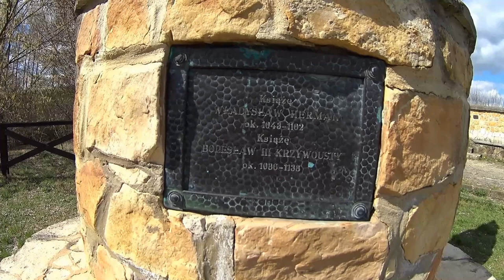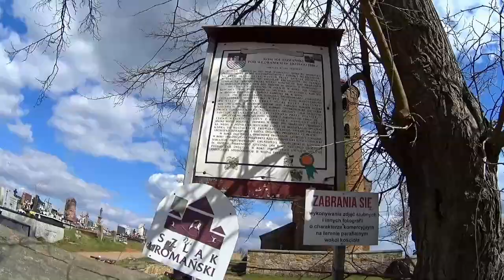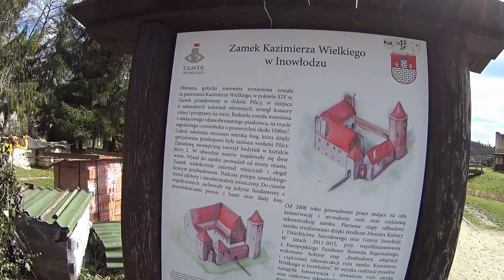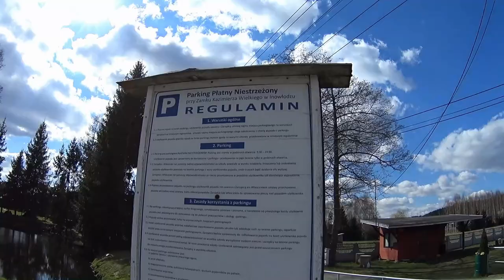Inowłódz. Romański kościółek. Zamek Kazimierza Wielkiego. Łódzkie. Polska. Poland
Inowłódz to dawne miasto, obecnie wieś położona w województwie łódzkim, w powiecie tomaszowskim, w gminie Inowłódz, nad rzeką Pilicą. Pierwszą lokację miejską Inowłódz otrzymał przed 1370 rokiem, utracił około 1550 roku. Ponowne nadanie praw miejskich miało miejsce w 1618 roku, a ich definitywne utracenie w 1870 roku.
W połowie XIII wieku Inowłódz zaliczał się do grona większych ośrodków osadniczych dorzecza środkowej Pilicy. Dysponując przeprawą przez Pilicę, poborem cła, karczmami i targowiskiem był przygotowany do obsługi ruchu handlowego. Dużą rolę w gospodarce miasta odgrywało przetwórstwo zbożowe oraz warzenie piwa. W poł. XIV wieku Kazimierz Wielki nadał osadzie prawa miejskie i nakazał kupcom podróżującym z Torunia do Krakowa i dalej na Węgry, aby wybierali szlak prowadzący przez Inowłódz. Fakt ten dodatkowo podniósł rangę miasta, dzięki czemu Inowłódz stał się ważnym punktem na mapie Królestwa Polskiego. To był najpomyślniejszy okres w dziejach miejscowości. Oprócz dochodów płynących z zarządzania dobrami królewskimi i opłat celnych, dochodziły również korzyści z eksploatacji rzeki i wycinania Puszczy Pilickiej.
Parafia inowłodzka musi być tak dawna jak dawnym jest kościół św. Idziego w Inowłodzu, a więc powstać musiała około roku 1080. Choć wyraźnych dowodów na to nie ma, to jednak stąd, że w chwili wybudowania kościoła św. Idziego istniały już dwie wsie w okolicy grodu inowłodzkiego, przypuszczać należy, że obie te wioski należały do kościoła parafialnego w Inowłodzu.
Kościół św. Idziego znajduje się na terenie zespołu przyrodniczo – krajobrazowego „Skarpa Jurajska” (o pow. 0,3 ha), utworzonego w 2001 roku. Ochroną objęto ciepłolubną murawę kserotermiczną o południowej ekspozycji.
Świątynia jest jedną z wielu na terenie Polski ufundowaną przez księcia Władysława Hermana. Od chwili wystawienia w mieście, w roku 1520 nowego kościoła „miejskiego”, kościół św. Idziego powoli pustoszał i zamieniał się w ruinę.
A jak już jesteście w Inowłodzu, to zajrzyjcie do ruin zamku, który zbudował tu Kazimierz Wielki. Tu namacalny dowód na to, że zostawił Polskę murowaną. Szkoda tylko, że ta Polska na przestrzeni wieków nie umiała uszanować i ochronić tego, co zostało jej po poprzednikach. Niestety ten zamek jest tego dowodem, bo to co widzimy dziś to rekonstrukcja. Zamek został zniszczony w trakcie Potopu Szwedzkiego, jak wiele innych zamków i pałaców – chociażby bajeczny i w owym czasie najpiękniejszy w Europie Krzyżtopór. Zamków nie burzy się jednak tak łatwo, bo kamień to oporna materia i słabo się pali a magiczny ogień, topiący kamień występuje tylko w książkach i bajkach. Niestety największym wrogiem zabytków są ludzie. Okoliczna ludność wykorzystywała warownię jako źródło taniego budulca. Ostatecznego upadku dokonał niejaki Antoni Urbanowski, który kamieniem z zamku umacniał brzegi rzeki Pilicy.